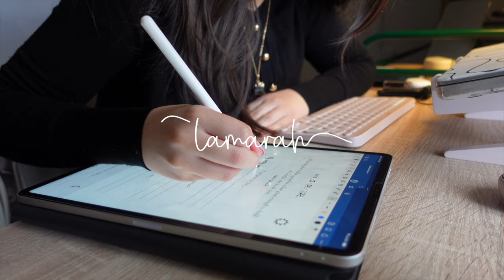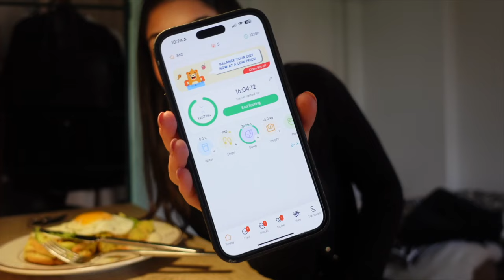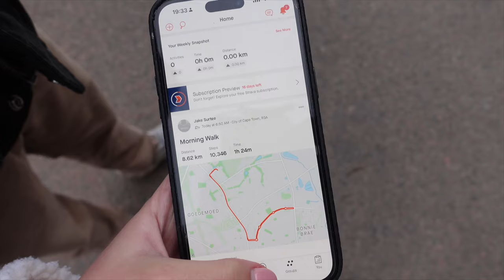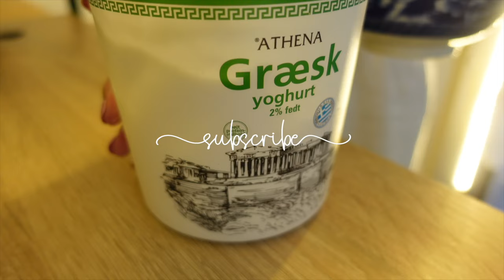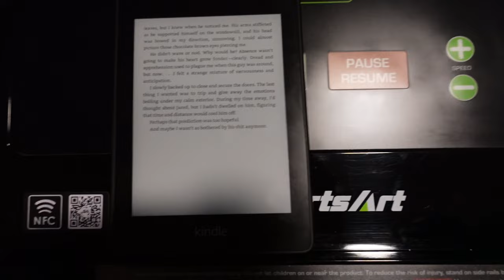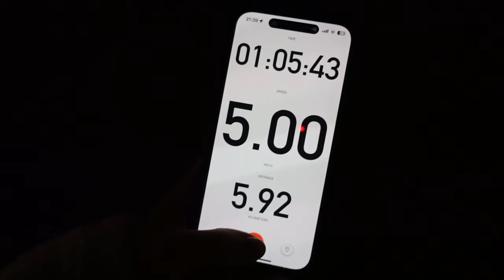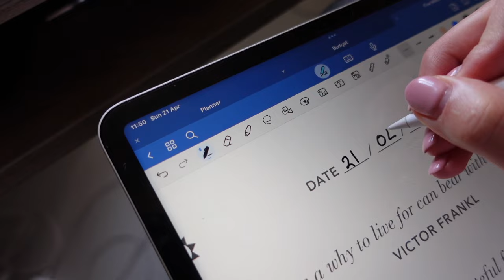Week One of My 75-Day Soft Challenge | Starting New Healthy Habits as an Expat in Copenhagen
Welcome to Week One of my 75-Day Soft Challenge!  In this series, I’ll be sharing my journey to rekindle healthy habits, get back into exercising, improve my nutrition, and journal for mental health. All while also learning to be kind to myself if I don’t manage to tick all the boxes as being an expat means you need a routine but you also need to build a life where you are at. If you’re a woman in your 20s who has moved abroad and lost your sense of routine, join me as we navigate this journey together!

In this video, you’ll see:

 • My exercise routine to get back in shape
 • Some interesting recipes & just some day to day things - all about balance
 • How journaling helps maintain mental health and clarity

Whether you’re looking to find motivation, inspiration, or just some company on your own journey, this series is for you. Let’s support each other and share our progress!

𓂃 𓈒𓏸 SOCIALS

insta ‣   / tamarahgabriella
tiktok ‣   / tamarahgabriella

𓂃 𓈒𓏸 THINGS MENTIONED

My Homemade granola recipe:

Ingredients ( I usually only make half of this batch as I dont have a big enough space for this much granola at a time - but half of this lasts me just over a week :) )

- 6 cups of oats
- 1/3 cup oil
- 1/2 cup honey
- 1/2 tsp salt
- 1/2 tsp cinnamon

Instructions

1. Set oven to 150 degress
2. Mix honey, oil, cinnamon, salt in a small bowl together
3. Add the mixture to the rolled oats till coated
4. Spread oats onto a baking tray flat
5. Put in the oven for 10 minutes then take out and mix then take out after another 10 min
6. Let it cool before securing in airtight container

𓂃 𓈒𓏸 CHAPTERS

0:00 Introduction + Start Of Day One ♡
3:46 Day Two - My Go to Breakfast + Best Easy Healthy Dinner
8:10 Day Three - A difficult yoga class + busy day
11:53 Day Four - Barre Class + Chilled Day
14:07 Day Five - Cooking fails ♡
20:46 Day Six - Flower Workshop
22:36 Day Seven - A Short Reflection On My Week ♡

♡ = my favorite parts of the vlog

𓂃 𓈒𓏸 MUSIC

𓂃 𓈒𓏸 TAGS

1,453 ·

75-Day Challenge, Healthy Habits, Exercise Routine, Nutrition Tips, Journaling for Mental Health, Routine Reset, Women in Their 20s, Expat Life, New Beginnings, Healthy Lifestyle, Motivation, Inspiration